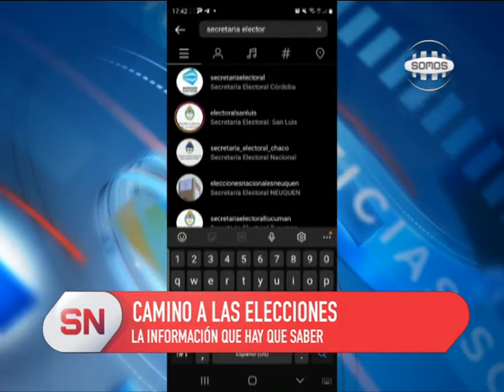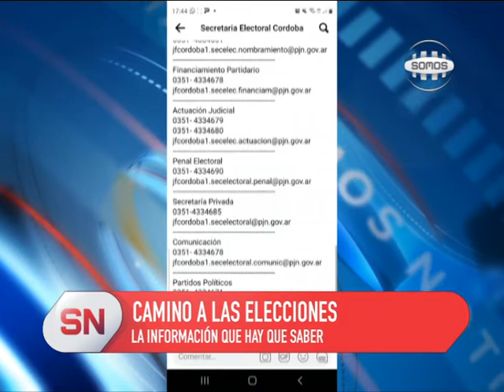CAMINO A LAS ELECCIONES: LA INFORMACIÓN QUE HAY QUE SABER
Hablamos con el Secretario de la Junta Electoral de nuestra ciudad, Fernando Pérez, sobre la información más importante de estas elecciones. Para conocer el padrón se puede ingresar a